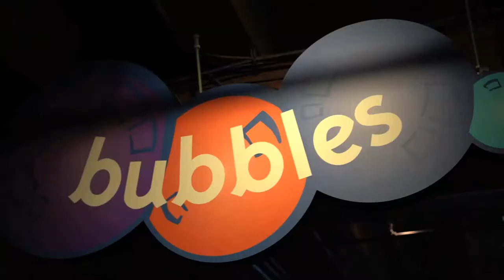Why the Boston Children’s Museum Wonderball is so important for the City of Boston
Join host Tonya Mezrich as she explores Boston Children’s Museum Wonderball. Featuring interviews with the celebrity hosts of the event: Guiliana and Bill Rancic, co-chairs Sam and Jessica Slater and Lianne Leventhal, board member Martha Coakley, Chariman of the Board Nirav Dagli, museum supporter Lisa Hughes.